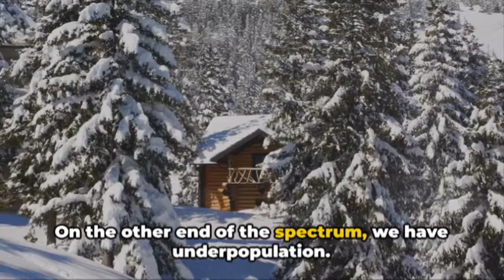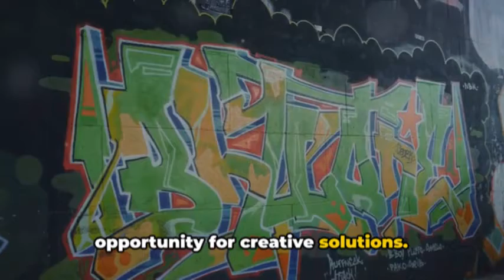Which is Worse Overpopulation or Underpopulation?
This video covers the topic:  Which is Worse Overpopulation or Underpopulation? In today's thought-provoking video, we delve into the fascinating and complex topic of population dynamics. Join us as we explore the consequences and challenges posed by both overpopulation and underpopulation.

Overpopulation, where the number of people exceeds the resources available, can lead to issues such as strain on infrastructure, depletion of natural resources, and increased competition for jobs and opportunities. On the other hand, underpopulation, when a region or country experiences a declining population, can result in economic stagnation, labor shortages, and social challenges like an aging population.

We'll examine the impacts on the environment, economy, and society and weigh the pros and cons of each scenario. Ultimately, the question of which is worse may not have a straightforward answer, as it often depends on various factors and context.

Join the conversation in the comments section below and share your thoughts on this thought-provoking topic.